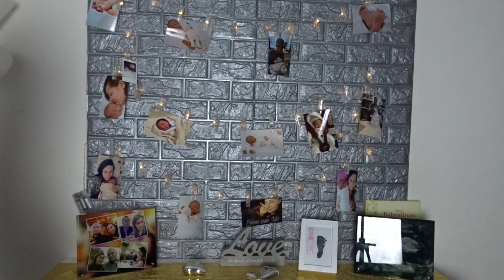Meiner MEINUNG nach die BESTEN SERIEN! / mit Lysandra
last uns ein bisschen quatchen ;) hier sag ich euch welche Serien ich richtig gut finde und möchte wissen welches euere Lieblingsserien sind :D.Viel Spaß dabei!
Lg Lysandra
Schaut bei Chris Kratos und Inad vorbei :)
Wenn dir /euch das Video gefallen hat würde ich mich sehr über Feedback Im Kommentarbereich oder eben über das Bewertungssystem. von Youtube freuen.
Liebe Grüße
Lysandra

    Kategorie
        Unterhaltung
    Lizenz
        Standard-YouTube-Lizenz